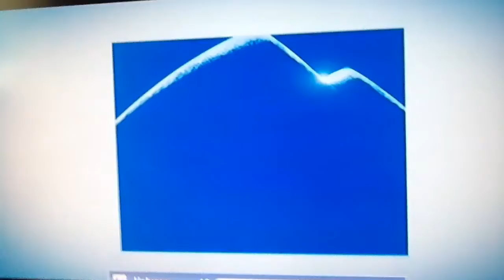Summit Entertainment (2009) logo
Astro Boy (2009).